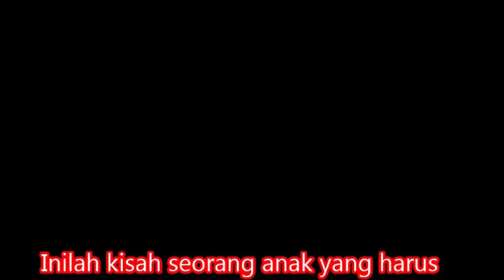Anak Laki-laki Harus Melewati ini ..........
Untuk Orang Tua dan Anak: Untuk tidak takut apalagi panik dalam menghadapi ini.